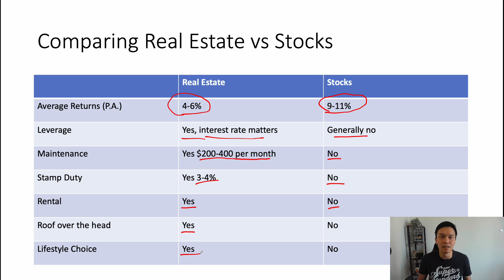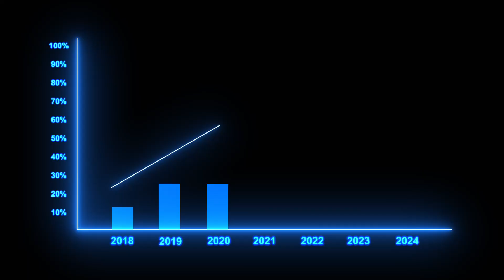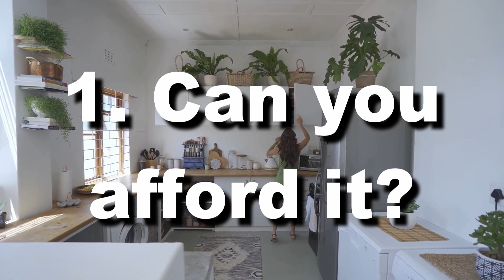Why You Should Invest In Property over Stock Market? | Real Estate vs Stock Market